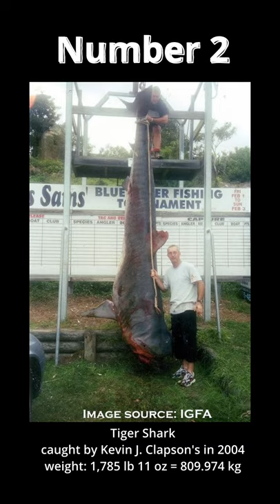Top 3 largest fish caught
Top 3 biggest fish caught by IGFA ranking.
The IGFA is a nonprofit organization committed to the conservation of game fish and the promotion of responsible, ethical angling practices through science, education, rule making, record keeping and recognition of outstanding accomplishments in the field of angling.